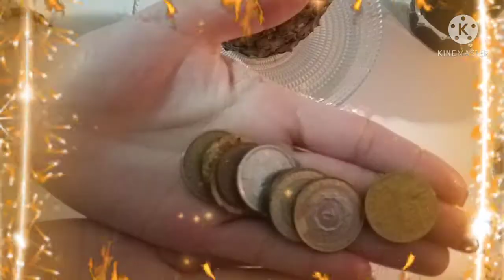Agrado para ciganos espirituais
Com esse mini ritual vc pode fazer seus pedidos.
Aproveitando que estamos no dia de santa sarah... geralmente tambem trabalhamos com a força dos CIganos espirituais